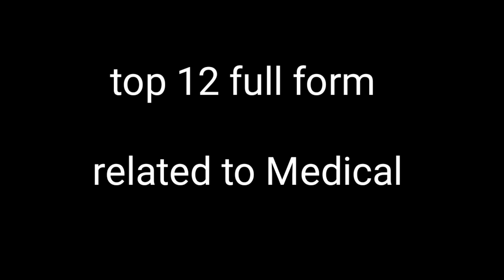Important Full Form Related To Medical Students || Full Of Rip || MBBS || NEET || DOCTOR || ICU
Tags-